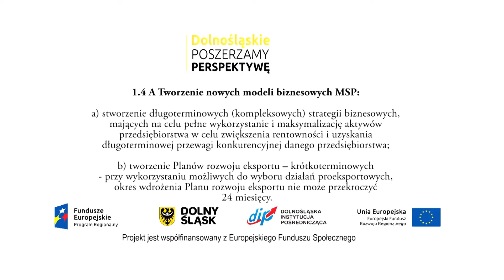Rusza nabór wniosków o dofinansowanie! Mieszkańcy Gminy Chocianów mają szansę na unijne pieniądze.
Dolnośląska Instytucja Pośrednicząca, której Zarząd Województwa Dolnośląskiego powierzył zadania w ramach Regionalnego Operacyjnego Województwa Dolnośląskiego 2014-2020, ogłasza nabór wniosków o dofinansowanie realizacji projektów ze środków Europejskiego Funduszu Rozwoju Regionalnego w ramach
Oś priorytetowa 1
Przedsiębiorstwa i innowacje
Działanie 1.4
„Internacjonalizacja przedsiębiorstw”
Poddziałanie 1.4.1
„Internacjonalizacja przedsiębiorstw – konkurs horyzontalny”
Schemat 1.4 A
Tworzenie nowych modeli biznesowych MŚP.